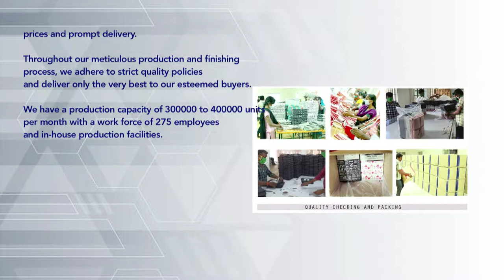MN TEX product video - 1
MN TEX, est. 2009, are pioneers in manufacturing and exporting Home textiles, Furnishings, Made-ups, Institutional, Hospitality and Health-care linen.
We are inspired by trust and driven by a passion for excellence without compromising our core values there by helping to establish and build long term relationships with our global clients.
Complying with all adequate measures according to the Buyer’s Compliance in terms of Infrastructure, Administration, Designing Sampling, Production, Quality Assurance Packing and Forwarding.  Motivated by our ambition to provide excellent customer satisfaction, we strive to meet the needs of our valuable buyers through superior quality products at incomparable prices and prompt delivery.
Located at Karur , India with a workforce of 275 employees and state of art in house production facilities . We are audited and certified ISO 9001 , SA 8000 for social compliance and OEKO-Tex , EU-Reach , CE, GOTS for product excellence .
Our products  are made with 100% cotton , Poly cot blend , linen and Organic cotton.
Product ranges:
Kitchen towel
Dish towel
Printed , woven , terry & waffle
Aprons
Oven mitt & holders
Table cloth , runner , place mats
Curtains , Bed linen, Bath Towel
Industrial & institutional   Textiles
Hospitality Textiles
Health care textiles